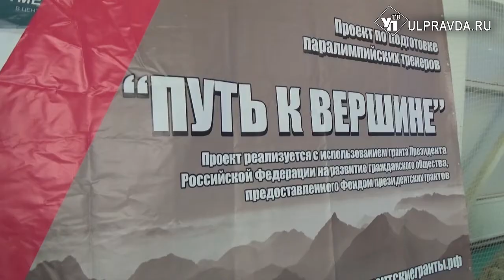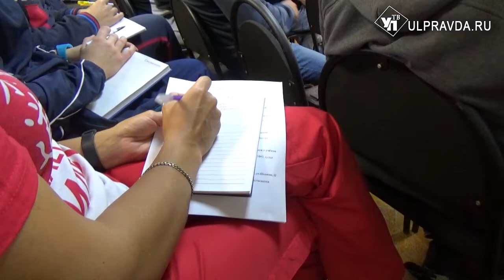Учить учителей: в Ульяновске прошел тренерский семинар для мастеров дзюдо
Слушателями семинара стали около 50 детских тренеров. В их числе и начинающие специалисты, и уже опытные наставники. Секретами своего мастерства с ними делился старший тренер сборной России по дзюдо Евгений Кулдин.